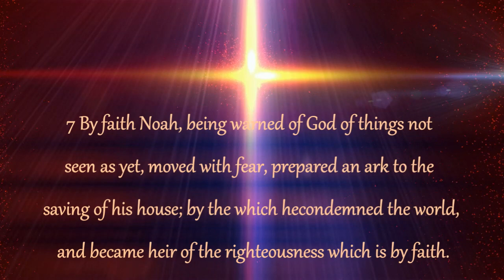Pastor Lee's Message 3/7/21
Trusting God For The Journey!